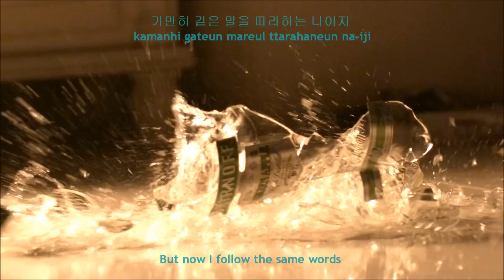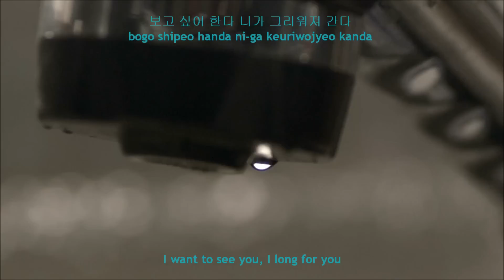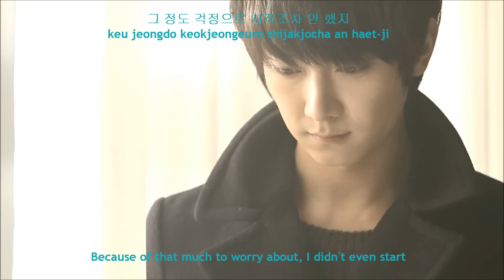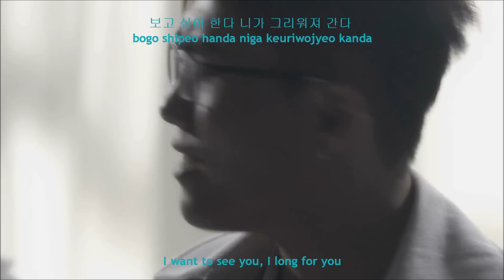[ENG] Wanted (원티드) - Going to You 너에게로 간다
English on screen translation with romanized and hangul lyrics of Wanted's 'Going to You', released on 19.1.12.